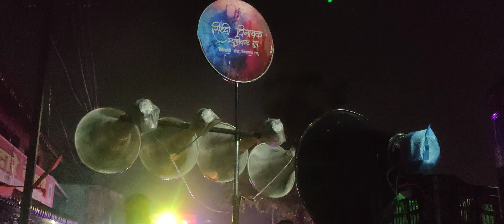नुसतं वाजवलं नाही तर गाजवलं | गुडलक चा लंबोदर | Siddhivinayak Beats | Ambernath West